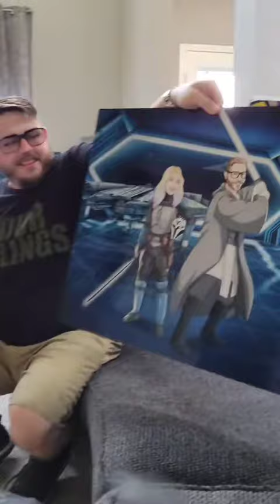TheMoistQueen tattedbadass blindreactqueen